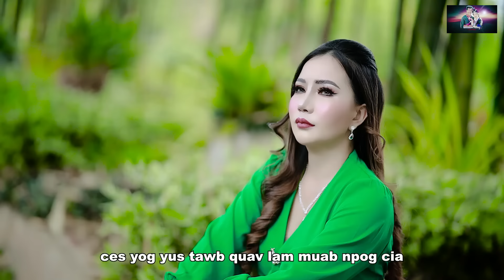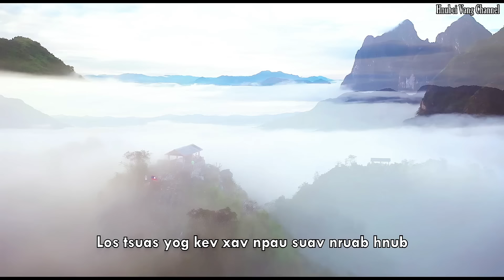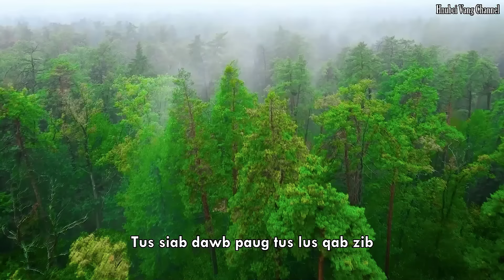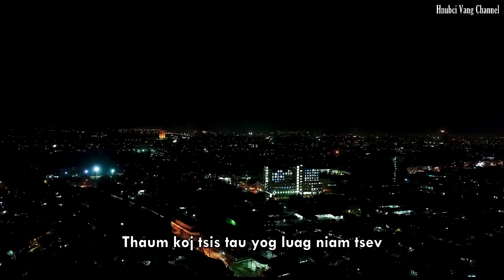Puas Nco Kuv Lawm Hmoob Tus Me Txiv/MV Nkauj Kho Siab Mix mv videos #2024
Tso rau nej saib xwb txwv tsis pub rub mus tso fb page thiab lwm tshooj youtube

Ua tsaug